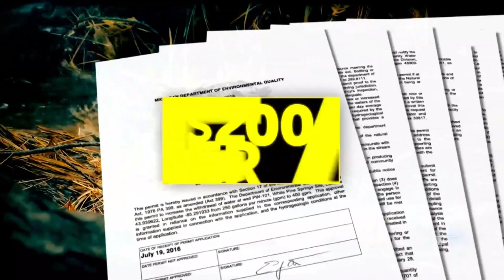Controversy After Nestle Given New Permit To Bottle More Michigan Water | NBC Nightly News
Nestle has been bottling water outside Grand Rapids for almost 20 years and was recently given a new permit for just $200 to nearly double their pumping capacity. The public, still shaken by the water crisis in Flint, submitted more than 80,000 comments about the deal, with just 75 in favor.